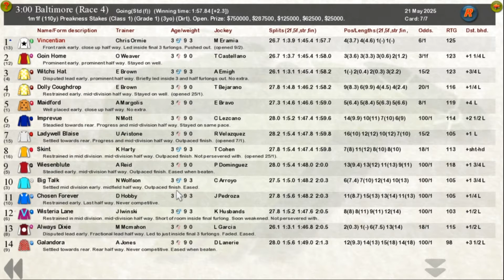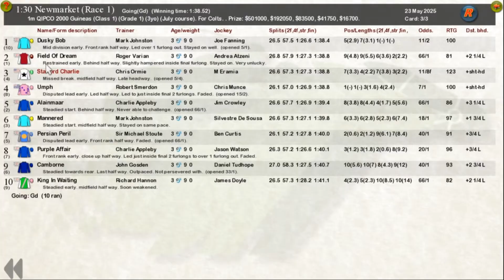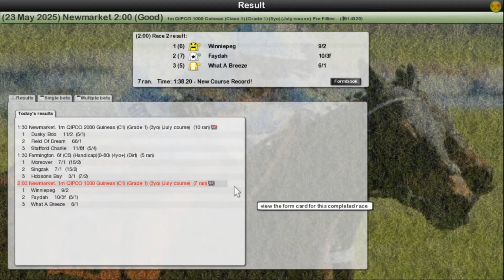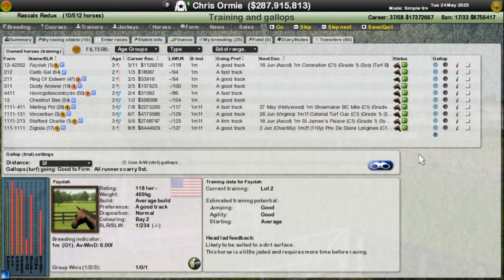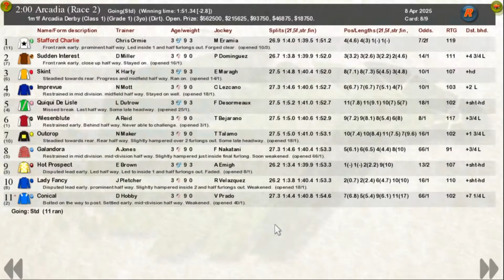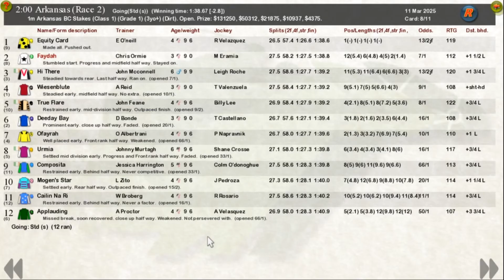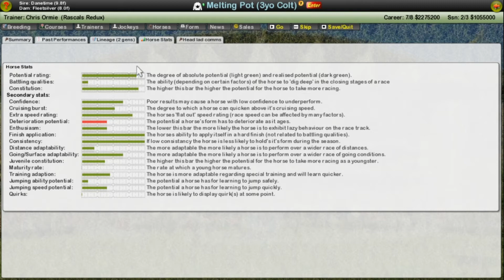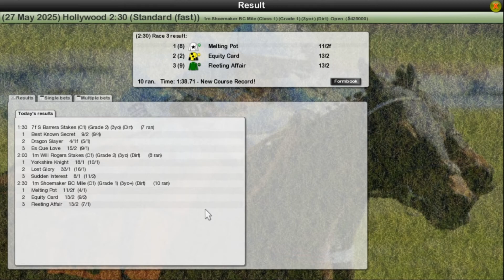PROBLEMS SURFACING? - SO7 - Worldwide Schedule #7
Come join us as we start afresh in our new racing stables at Rascals Redux where we take the best of our previous bloodlines and hunt for multiple different Triple Crowns in our custom build Worldwide Schedule!

Mod used: Start It v5.1.2